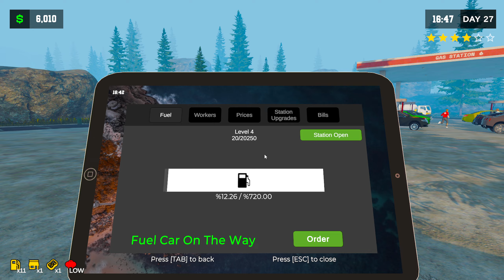I Became A Father || Pumping simulator 2 PART 5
my valorant id :- BennyTheGamer YT

About: Benny The Gamer is a YouTube Channel, where you will find gaming videos in Hindi, I hope  you liked it, if you did press the Subscribe button and Like button